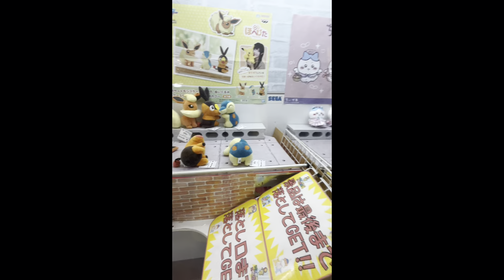I went to Izumiya and shopped there + acrade games, KFC dinner and visiting the graveyard!